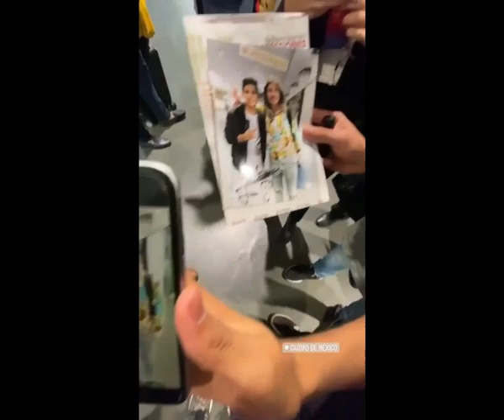Luisito Comunica visita Villahermosa Tabasco | Diana Cruz